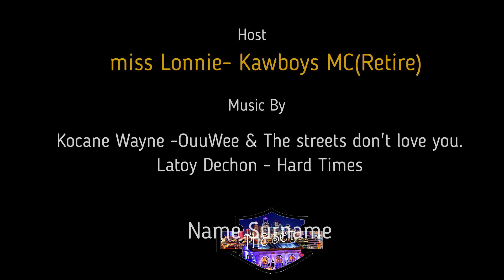Force One, Pretty Black and No Rules No Dues 2023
This video contains footage of Force One MC KCMO, Pretty Black SC East St. Louis Ill coming out invasion of Kansas City, and No Rules No Dues Annaul Trophy party... Happy Birthday KO.
Tic Toc-The Set
MTS Network @ The Set